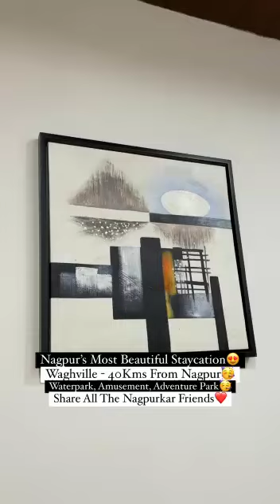Waghville waterpark overview | Best picnic place in nagpur | corporate events and conferences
waghville waterpark and Resorts provide bunch of amenities to enjoy with family 👪  and friends.

surrounded by lush green environment and various activity like
waterpark amusement resort jungletrekking and many more.

just 40 km from nagpur on amravati road.

call for
corporate party
family picnic
school picnic
# destination weddings
# photo shoot